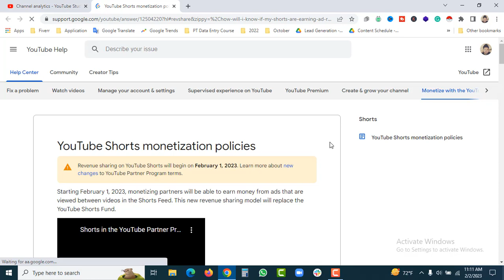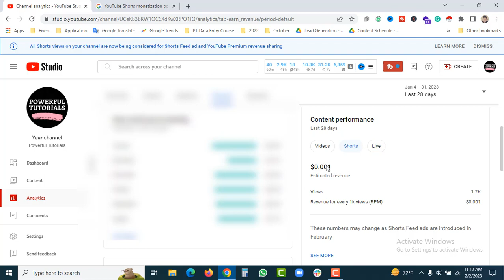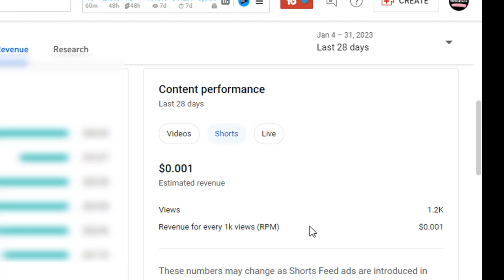2 দিনে YouTube Shorts Video Income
2 দিনে YouTube Shorts Video Income | YouTube Shorts Video Income